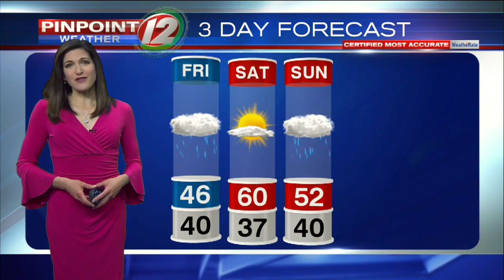Weather Now 4/24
Eyewitness News Meteorologist Michelle Muscatello has your forecast for Friday, April 24, 2020.